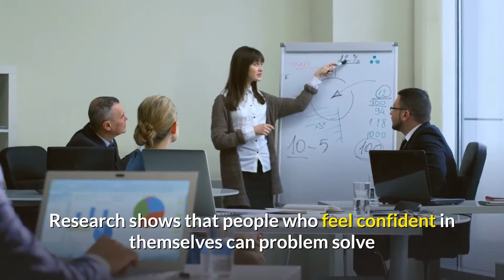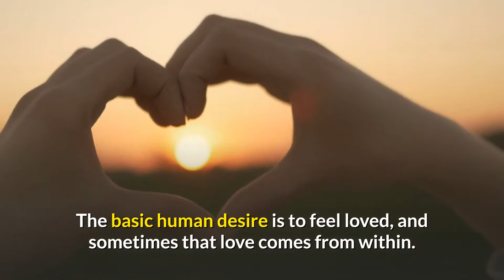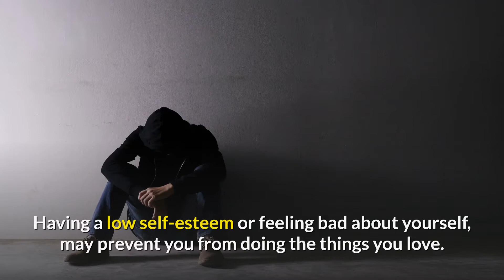Power Of Positive Thinking To Overcome Negative Thinking & Negative thoughts - Motivational Video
Positive thinking is an emotional and mental attitude that focuses on the good and expects results that will benefit you. Train your mind to block negative thoughts with positive thinking,